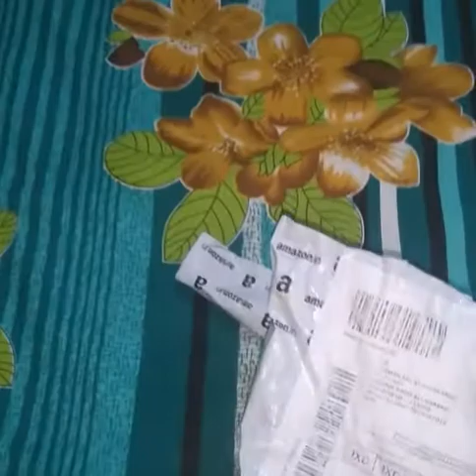RING WATCH ( अंगूठी और घड़ी का फ्यूजन )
नए शौक के शौकीनों के लिए